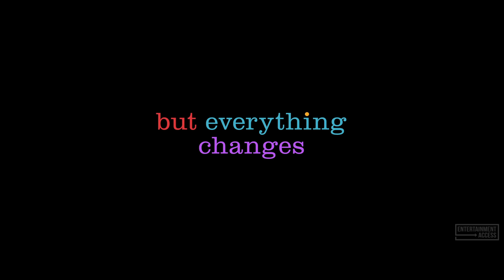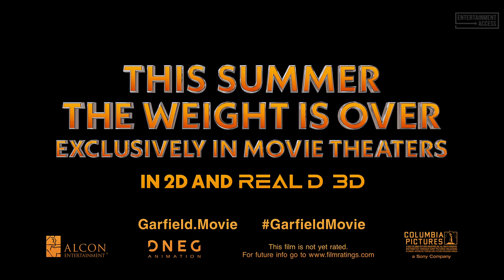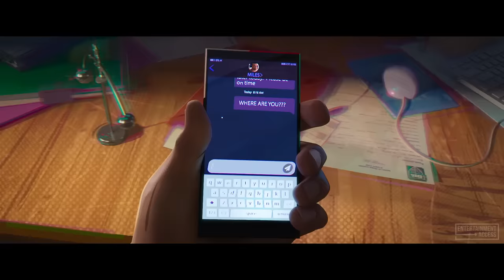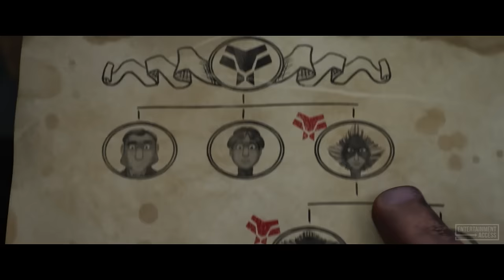NEW ANIMATION MOVIES 2023 & 2024 (Trailers)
Watch our trailer compilation for the best new animation movies!

00:00 New Animation Movies 2023 & 2024
00:03 Elio
02:04 Inside Out 2
03:30 The Garfield Movie
05:35 Deep Sea
07:00 Teenage Mutant Ninja Turtles: Mutant Mayhem
08:40 Spider-Man: Across the Spider-Verse
10:06 Wish
12:22 Paw Patrol: The Mighty Movie
14:29 Elemental
16:41 Once Upon A Studio
17:37 Swan Princess: Far Longer Than Forever
20:22 Just Super
22:23 The Canterville Ghost